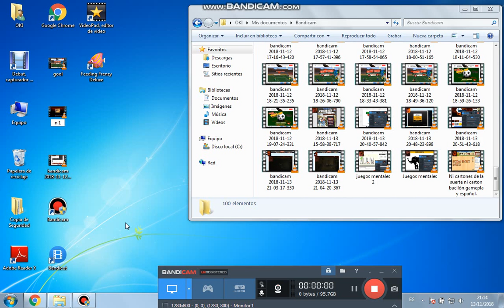Salvar el mundo y conquistarlo . 2º parte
La continuación de la 1º parte de este juego de zombies .